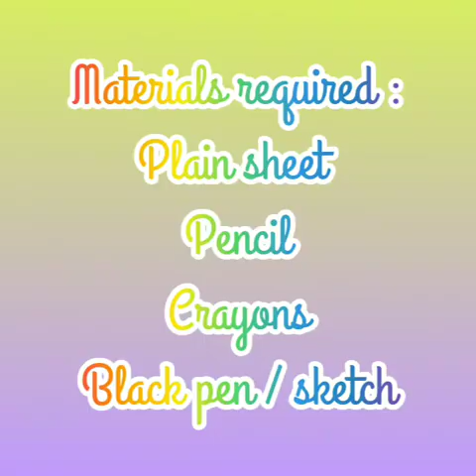Easy hand bird